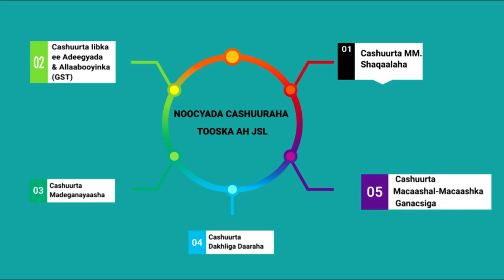War Kasoo Kordhay Ardayda Jaamcada Barwaaqo "Arintani Waa Qaran Dumis Oo Jaamacada Barwaaqo Way .."